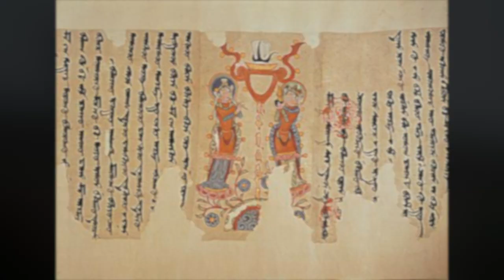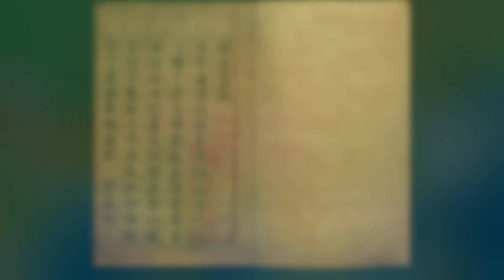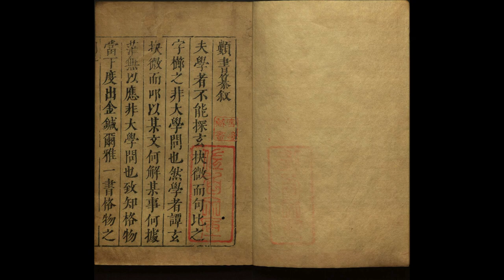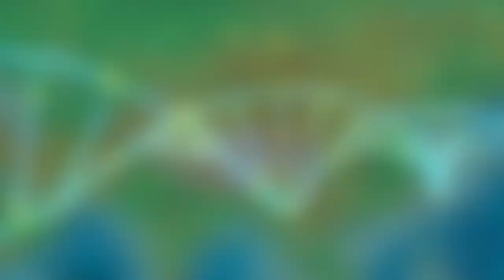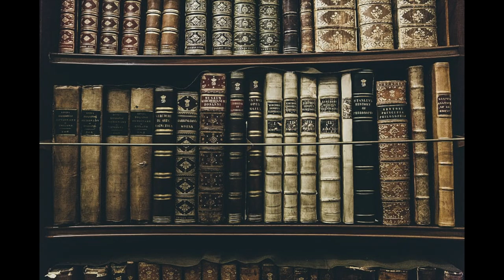Were the Xiongnu of the Eurasian Steppe Huns, Turks, Iranic or Mongolic?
The topic of the Eurasian steppe has been a frequent theme on this channel, and to those familiar with the Eurasian steppe, one name that likely comes to mind is that of the Xiongnu. The immense impact that the Xiongnu have had on the history of the Eurasian steppe has led many to draw connections between them and other steppe peoples, and has sparked debate regarding their ethnolinguistic origins and identity. With today's video we will discuss the most commonly held theories on the ethnolinguistic origins of the Xiongnu.

Time Stamps:
Huns: 1:24
Mongolic: 4:38
Iranic: 5:22
Turkic: 7:28
Yeniseian: 9:46
Multi-Ethnic: 10:54
Unrelated: 12:02